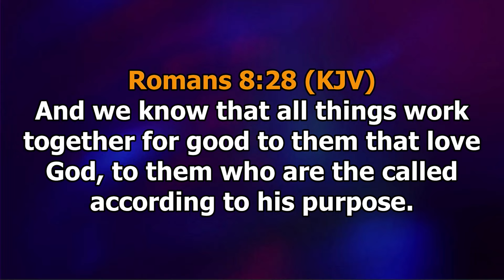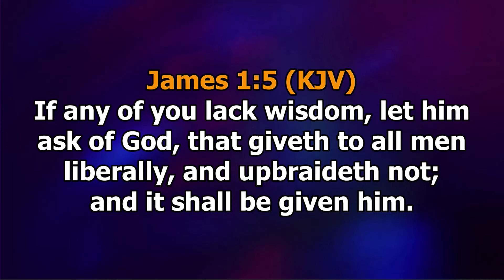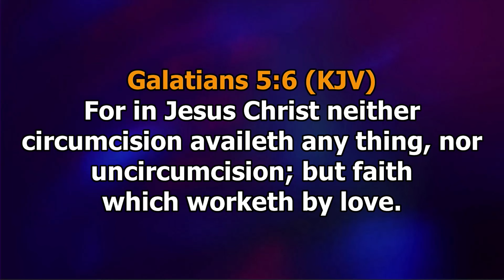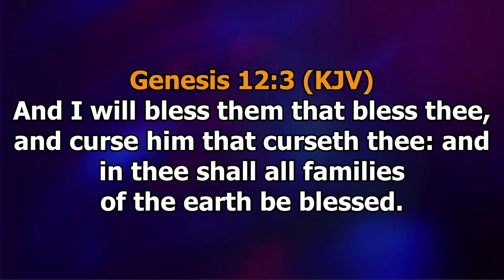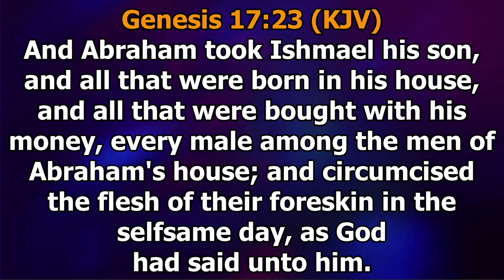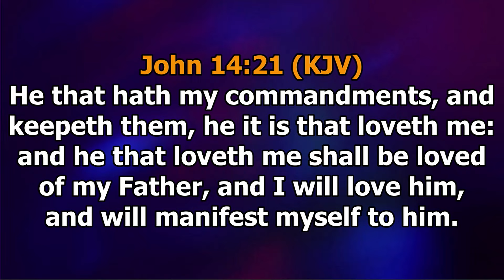21 DAYS PRAYER AND FASTING | DAY 8 | 15TH JANUARY, 2024.